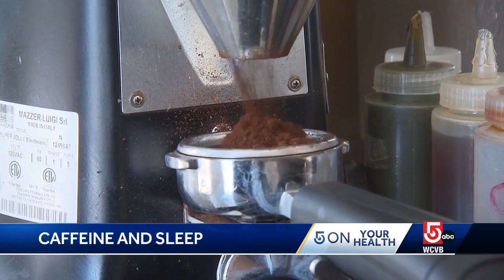How much does caffeine impact sleep? Mass. doctor discusses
Dr. Katie McCullar, a postdoctoral fellow with Mass General Hospital, discusses the impacts of caffeine and how much may be too much.